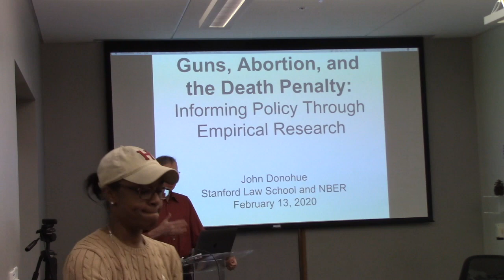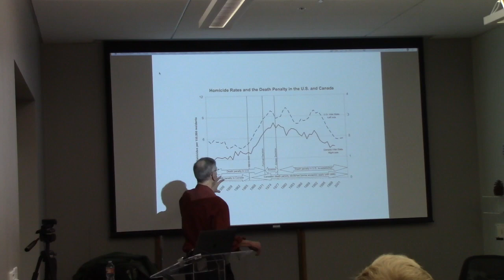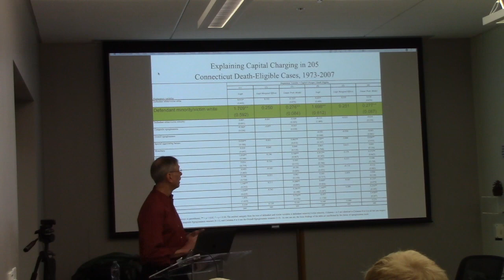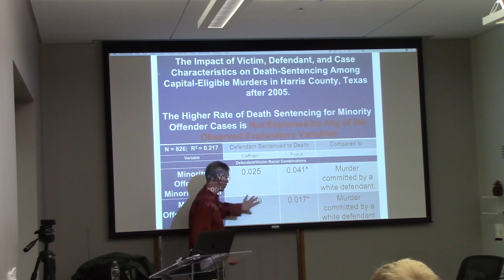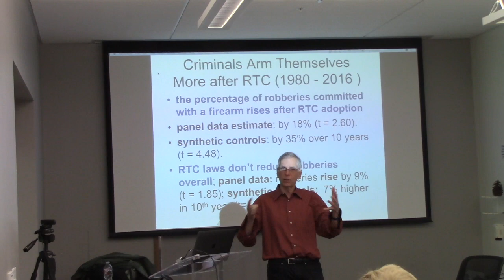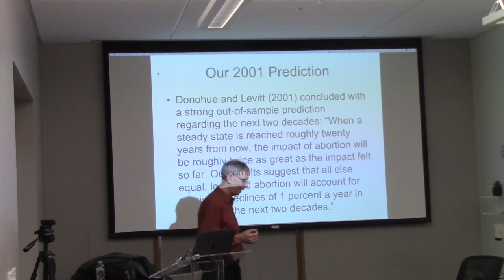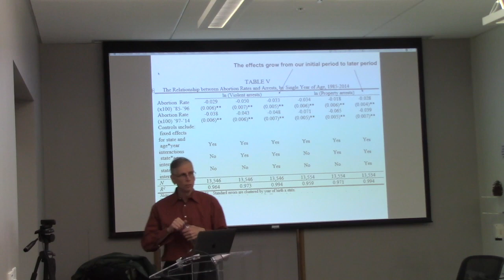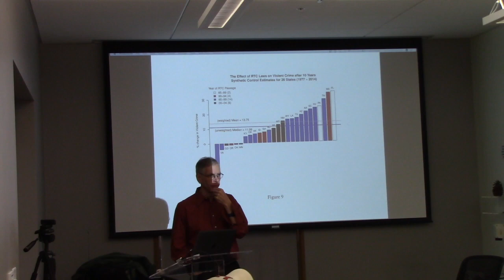Elements of Policy Analysis (Law 7846)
The Stanford Law and Policy Lab presents a skills workshop in the Elements of Policy Analysis (Law 7846) series:

The Power of Data to Change Hearts, Minds, and Public Policy with Stanford Law Professor John J. Donohue, III